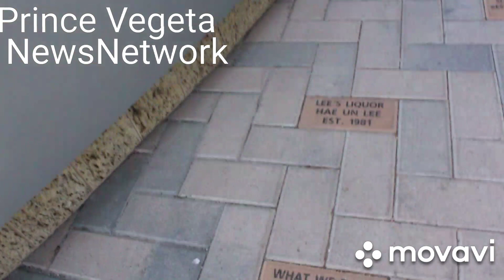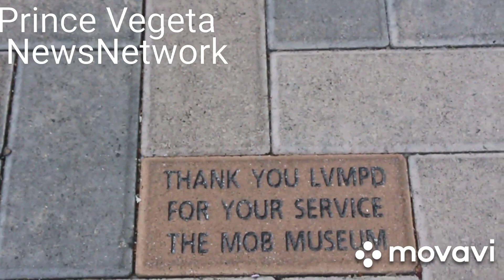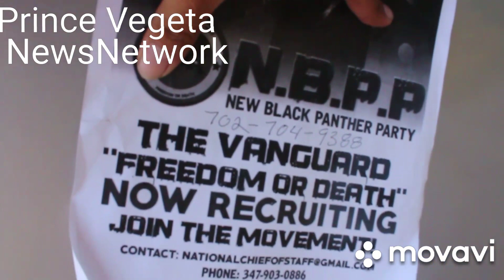Lv metro headquarters BLM justice for Byron! With Las vegas freepress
A black man killed it all started over no light on bike... Watch other interviews on las vwgas free press channel